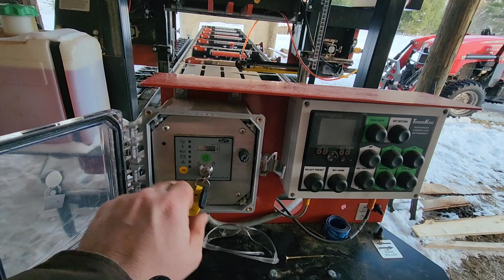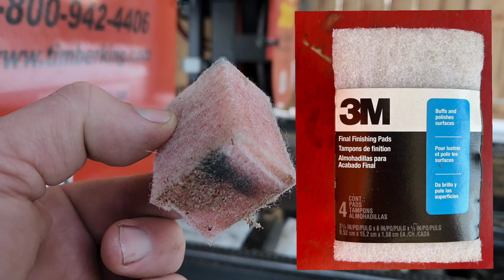Check out this sawmill bandsaw blade wiper system